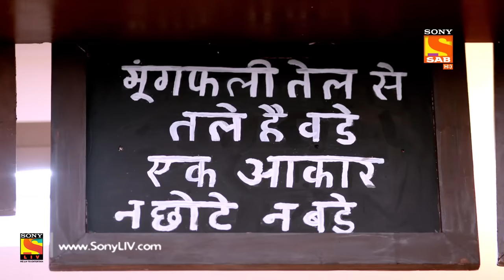Bhakharwadi - Ep 52 - Full Episode - 23rd April, 2019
To popularize his shop, Mahendra decides to sponsor a grand dance  event. He also asks Anna to help him in this event. But Jayant goes against Anna as he was angry with Anna for not accepting his own daughter's marriage.